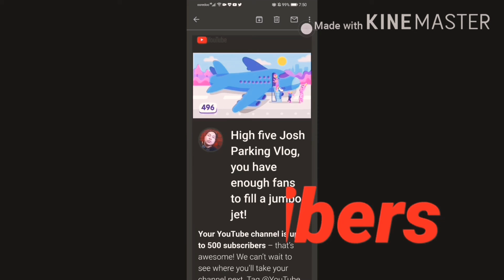Thanks for the 500+ Subscribers ❤️